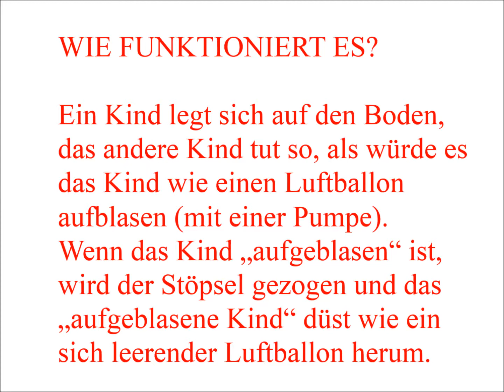Die herumzischenden Luftballon-Kinder... /Einheit: Ozean der Gefühle/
Wikaa Fünfplus Vorschul-Workshops.
Aktivierungsspiel.